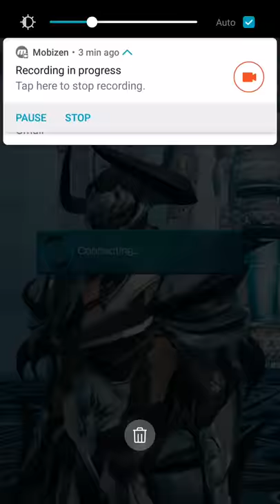MobiusFF - Battle Tower: Yojimbo, the Blade of Vengeance! 149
Changed my setup for this node. No real reason, its just a bit better for speedy wins. I should note that its important to ulti with Y'shtola on Buffalo to replenish your haste for Ascetic to carry over.

I'll post more videos if my setup changes again. Full setup is shown at the end as usual.